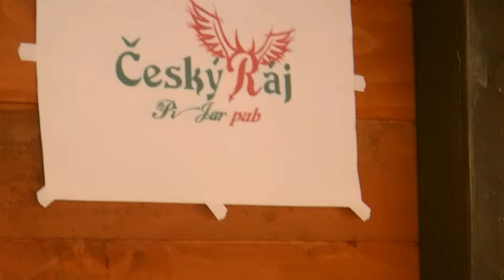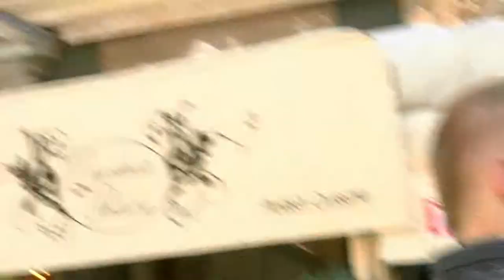Piwo i Celebryci na Wrocławskim Rynku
Krótki filmik prezentujący stoisko z czeskim piwem podczas biesiady na Rynku we Wrocławiu, jak również sfilmowanego Pana Roberta Makłowicza udzielającego wywiadu jakiejś stacji telewizyjnej.

Wszystko w miłej i sympatycznej atmosferze, jaką się cieszy stolica Dolnego Śląska. Samo zdarzenie miało miejsce w pewną sobotę czerwca 2011 roku.